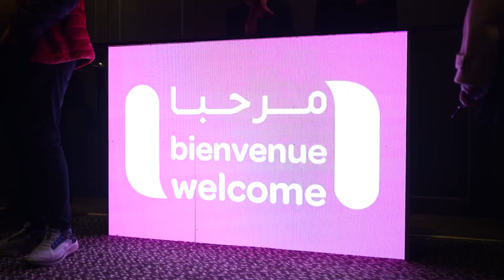Inwi X AUSIM - Rencontres Inwi Entreprises - Le 21 Décembre 2023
🚀✨ Retour en images sur les moments forts des "Rencontres Entreprises" de inwi qui ont eu lieu hier à Tanger en partenariat avec l'AUSIM ! 🌐👥
Des échanges passionnants sur les défis des entreprises à l'ère du Digital. 🤝💡